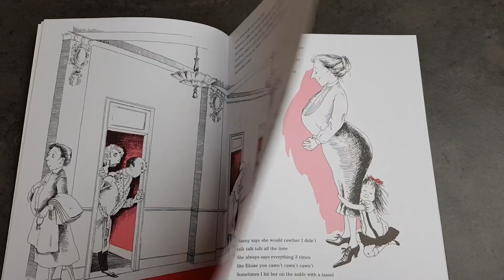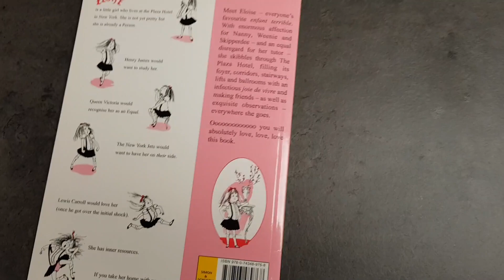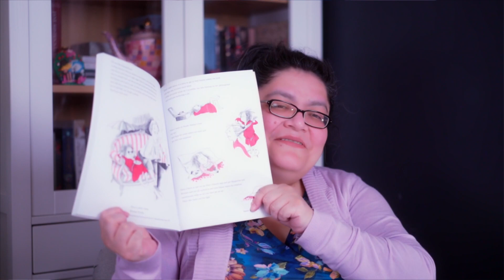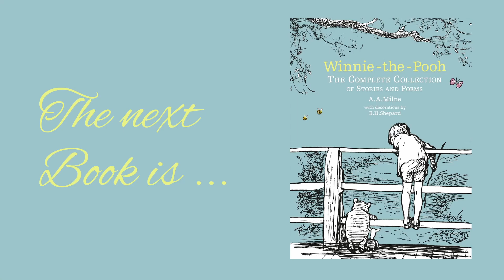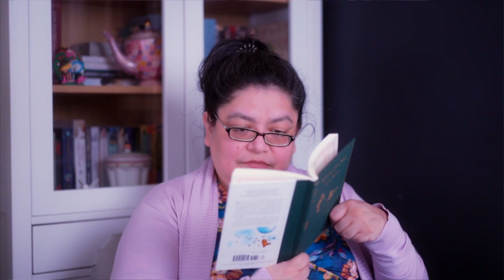Reading My Favorite Cute Books | Enchanted Spring💐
Cozy Afternoon Reading VLOG. Reading my favorite cute books this May.